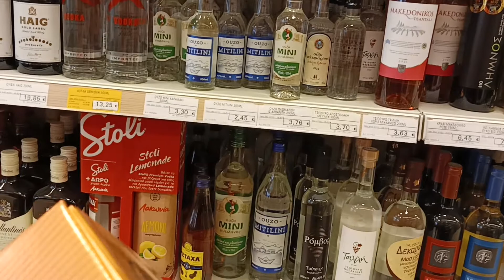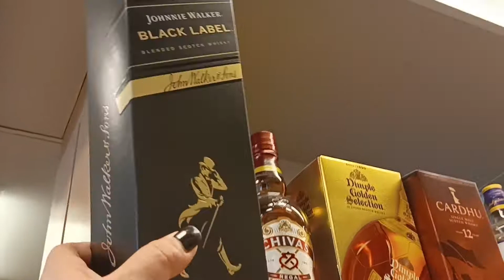порт Пирэй город Афины Греция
Israel my life vlog Я приветствую вас из Греции на лайнере Crown Iris
шикарный лайнер 11 палуб
морской порт Пирэй в Греции. друзья цены на продукты питания очень  низкие один килограмм
виноград 1 €
1 килограмм арбуз 🍉 0.69¢.
 одежда стоит не дорого по сравнению с Израилем.
 Nike  -10€
 drink Black Label -30€
приятно просмотра